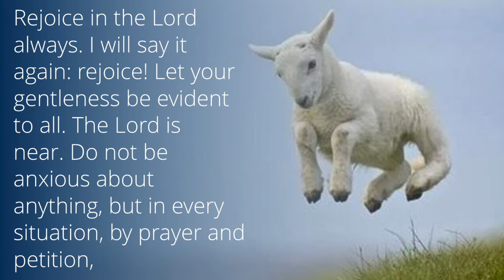Intro to Sunday 29th March